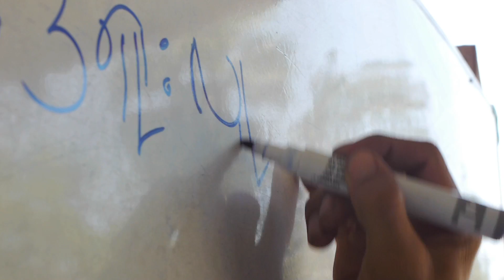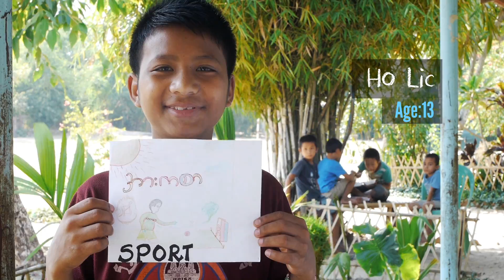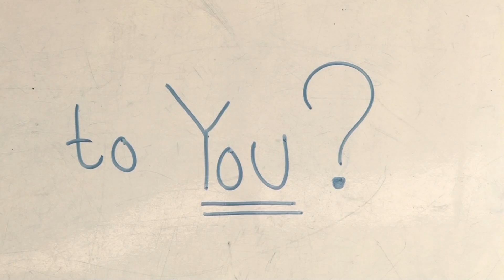Mykids Project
A short clip highlighting the partnership between One Health Organisation and MyKids. Can you help?